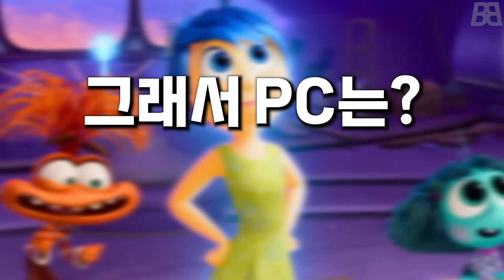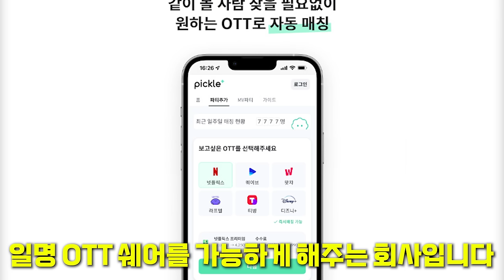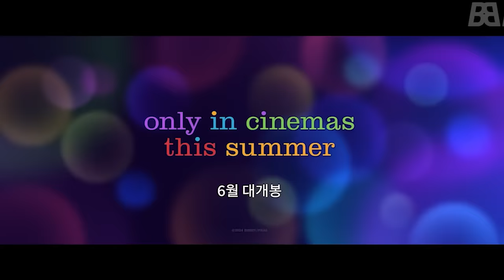이게 디즈니지! 시간 가는줄 몰랐던 인사이드 아웃2 후기와 스포일러 리뷰!